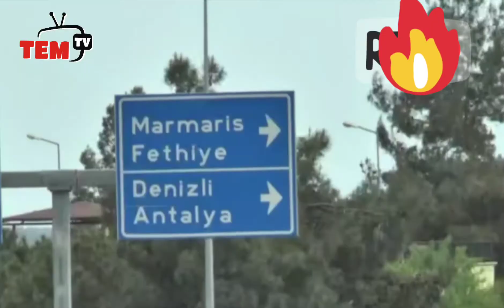Tam kapanma öncesi Bodrum ve Marmaris'te trafik kilitlendi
17 gün sürecek tam kapanma kararının uygulanmasına bir gün kala Marmaris ve Bodrum'daki trafik yoğunluğu ciddi şekilde arttı.

Şehirler arası seyahat yasağı başlamadan İstanbul ve büyük kentlerden Muğla'nın Marmaris, Datça ve Bodrum ilçesine adeta akın oldu.
Kapanma öncesi Bodrum'a giden vatandaşların araçları Bodrum trafiğini kilitledi.